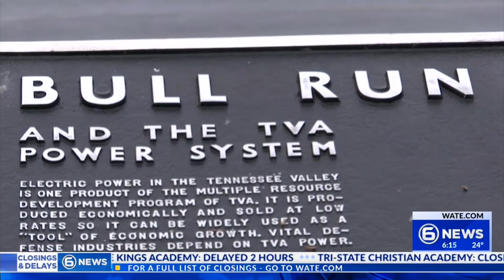Bull Run Fossil Plant to become home of fusion power plant project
The Tennessee Valley Authority (TVA) is teaming up with Type One Energy to develop plans for a fusion power plant at the Bull Run Fossil Plant in Claxton.